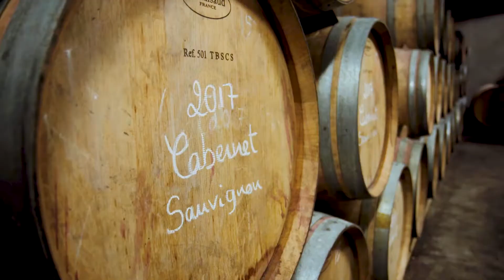Shoalhaven Stories- Meet Melinda & Richelle from South Coast Nannies